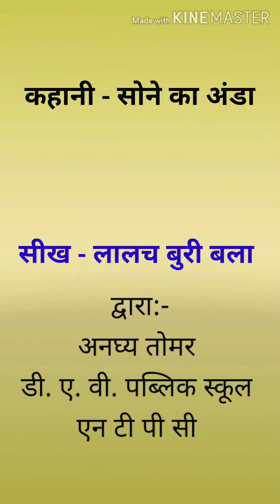सोने का अंडा (लालच बुरी बला ) write few lines, up to 3rd class, topic preparation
A story recitation by Anaghya  Tomar,  class -3rd, School - DAV NTPC Public School, Faridabad.